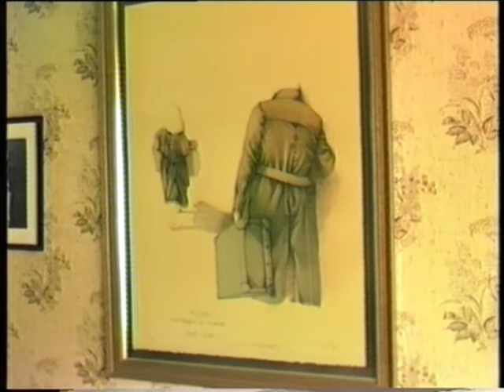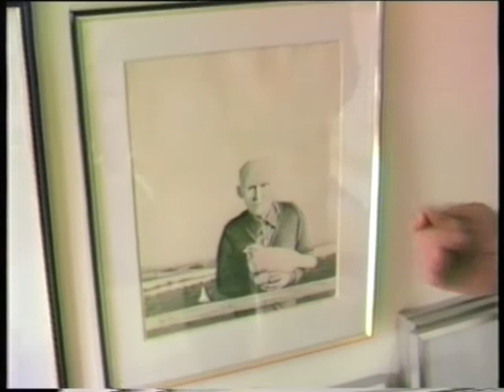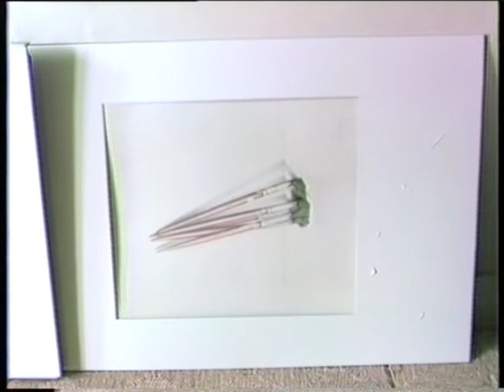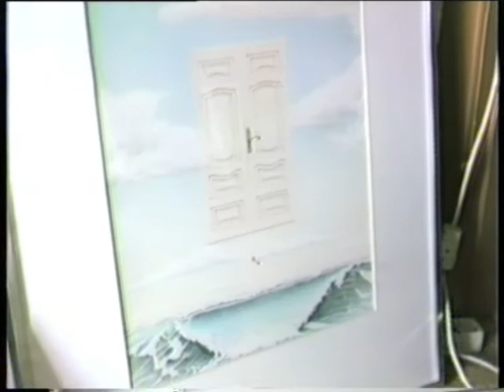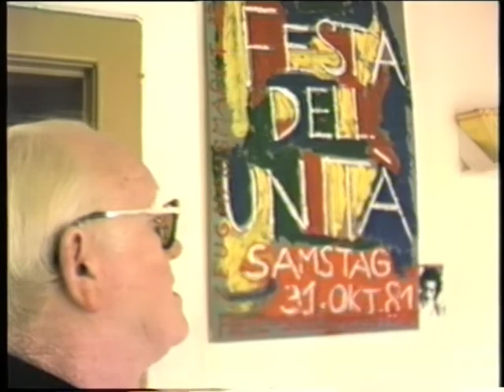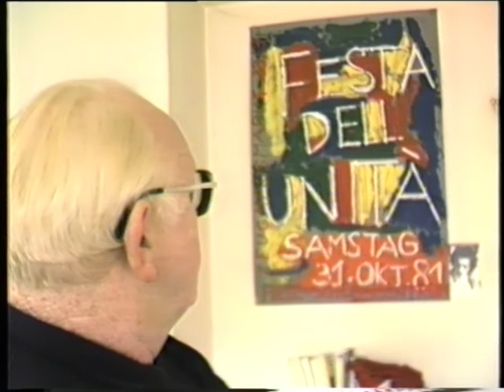Der Maler und sein Kritiker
Der einstige Seefahrer Ernesto und der Maler Lucio Orlando im Gespräch über Kunst - Video von 1984.

Alle Inhalte dieses Internetangebotes, insbesondere Texte, Fotografien, Töne, Videos, Filme und Grafiken, sind urheberrechtlich geschützt (Copyright). Das Urheberrecht liegt, soweit nicht ausdrücklich anders gekennzeichnet, bei Jörg Bookmeyer.